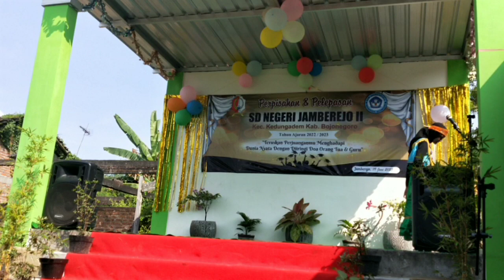pentas seni perpisahan kelas 6 2023 (2)